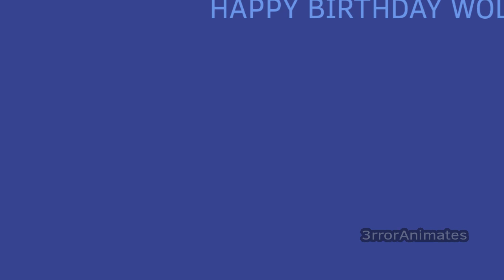BROKE || Animation Meme [FW + LOOP + RUSHED] HAPPY BIRTHDAY @DownTownMarxie 🥳❤️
yt force me to repost this again 😡😡💔💔

happy birthday girl 🥳🥳🥳❤️❤️❤️💅💅💅💅

fps: 12